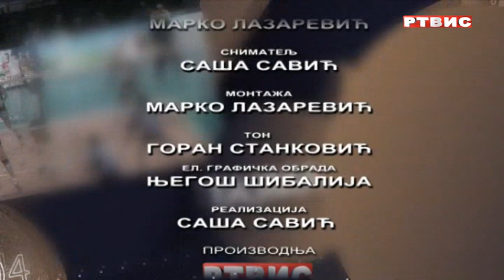"ISTOČNA TRIBINA", gosti ZORANA I TOMISLAV MIJOVIĆ, RTVIS, 12.03.2022.